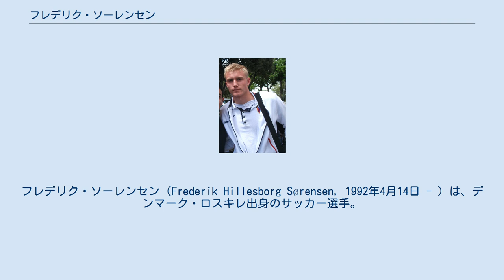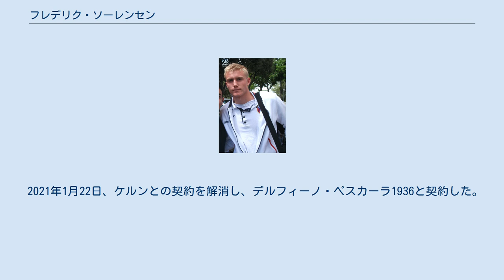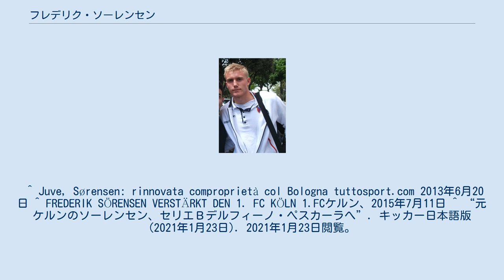フレデリク・ソーレンセン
フレデリク・ソーレンセン（Frederik Hillesborg Sørensen, 1992年4月14日 - ）は、デンマーク・ロスキレ出身のサッカー選手。
テルナーナ・カルチョに所属。
 2007年にリンビーBKの下部組織に加入。
2010年8月にはユヴェントスFCの下部組織へレンタル移籍した。
トップチームに怪我人が続出したため、11月7日のACチェゼーナ戦にスタメンとしてセリエAデビューを果たした。
2011年5月にユヴェントスが買取オプションを行使し、ユヴェントスへの完全移籍が決まる。
2012年1月にボローニャFCが250万ユーロで共同保有権を獲得。
2012-13、13-14シーズンも共同保有が延長され、ボローニャでプレーしている。
 2015年7月11日、1.FCケルンへ2019年6月までの4年契約で完全移籍した。
 2019年8月18日、BSCヤングボーイズに1年間レンタルすることが決まった。
 2021年1月22日、ケルンとの契約を解消し、デルフィーノ・ペスカーラ1936と契約した。
 各年代別のデンマーク代表を経験。
UEFA U-21欧州選手権2011の代表メンバーに選出されたが、本大会での出場機会はなかった。
 ^ Juve, Sørensen: rinnovata comproprietà col Bologna tuttosport.com 2013年6月20日 ^ FREDERIK SÖRENSEN VERSTÄRKT DEN 1. FC KÖLN 1.FCケルン、2015年7月11日 ^ “元ケルンのソーレンセン、セリエＢデルフィーノ・ペスカーラへ”. キッカー日本語版 (2021年1月23日). 2021年1月23日閲覧。
 Template:テルナーナ・カルチョのメンバー